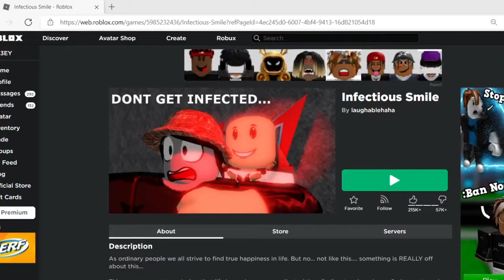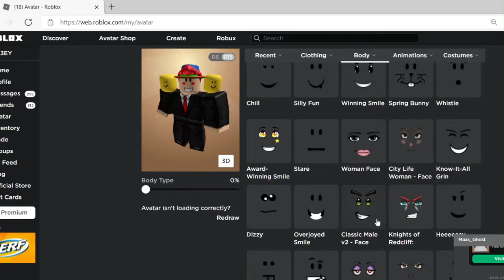The Infectious Smile |Roblox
I'm So Sorry For The Bad Quality Don't Worry Tomorrows Video Will Be Much Better

If You Don't Have A Roblox Account Press This Link V